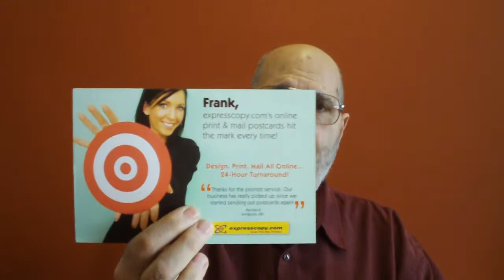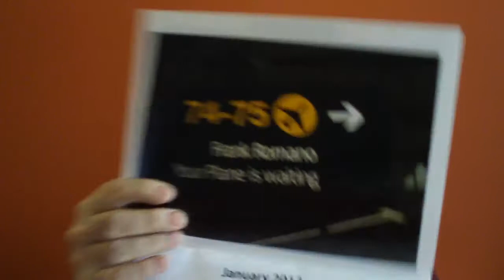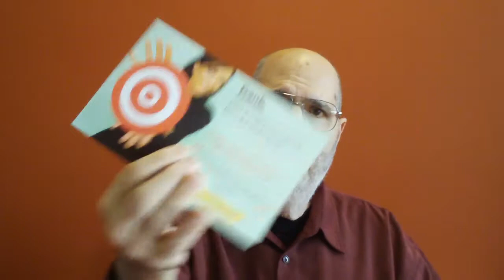Go Beyond the Frank (Comma) School of Variable Printing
In part two of our series on variable data, Frank shares examples of personalization using digital printing. In this short video (with rather humorous asides) Frank Romano urges printers to go beyond what he calls the "Frank (Comma) School of Variable Printing" by thinking about image personalization and more. The calendar shown is from Xerox and was created using uImage from XMPie.

Be sure to check our part 1 of this video series, "Happy Birthday--VDP is 75 Years Old!"